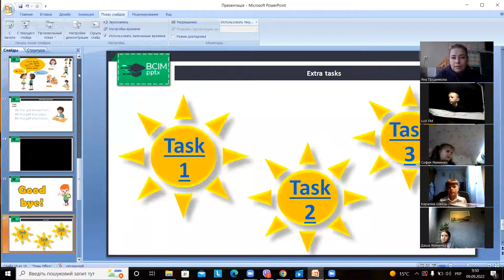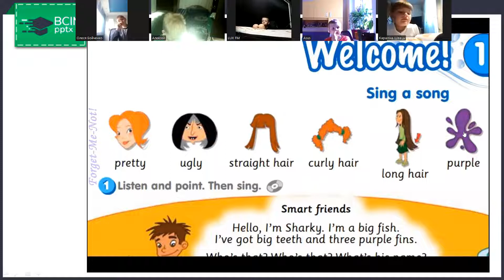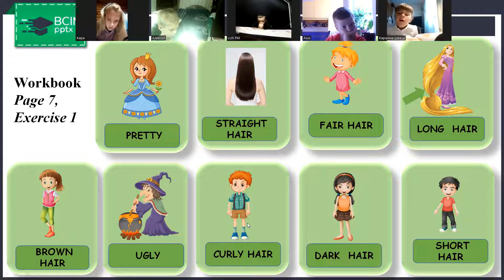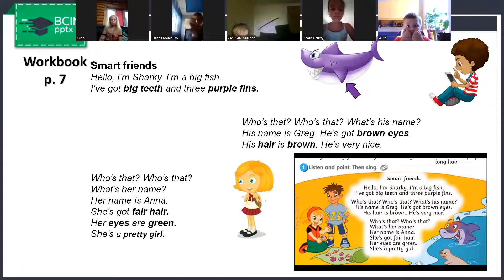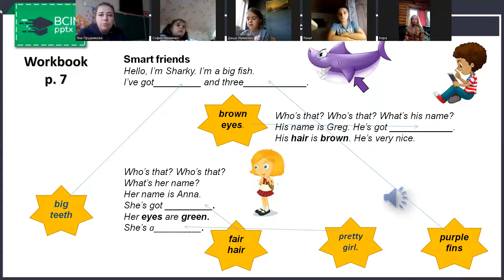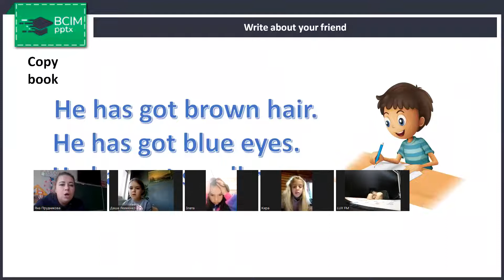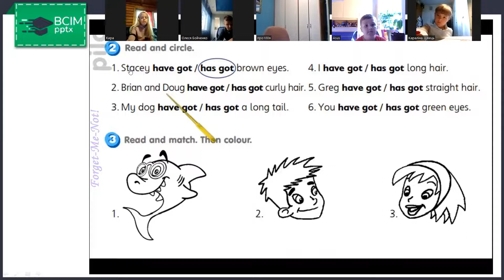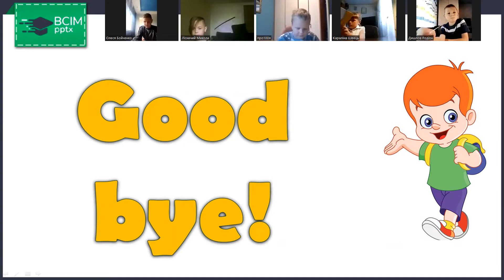англ.мова 09.09.22, ст. 7 по підручнику, ст.2 впр 3 по зошиту